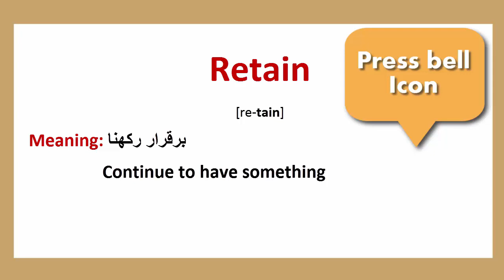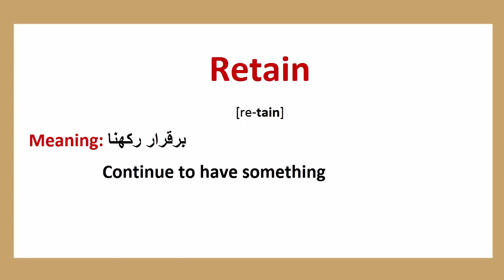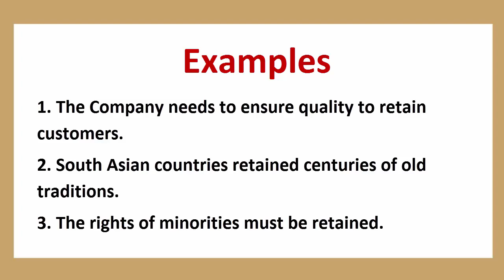Define Retain || Meaning Of Retain || Examples | Pronunciation |Urdu/Hindi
Define Retain: In this English vocabulary lesson, I have explained the meaning of RETAIN with examples. This is a beautiful English word. Learn this word and use it in your daily conversation.

Meaning: برقرار رکھنا
 Continue to have something
Examples:
 1. The Company needs to ensure quality to retain customers.
 2. South Asian countries retained centuries of old traditions.
 3. The rights of minorities must be retained.